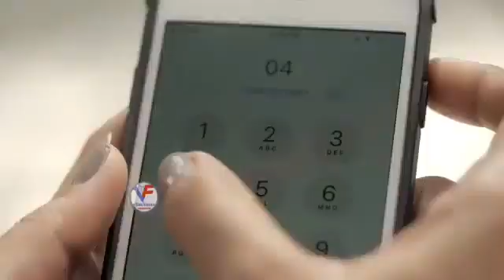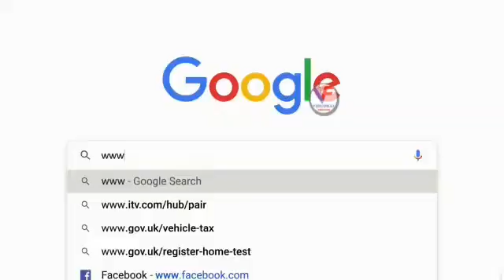வாக்காளர் அடையாள அட்டை voter Id